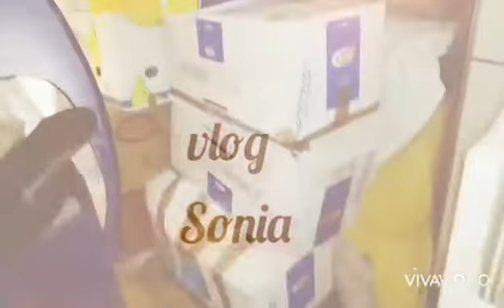lunedì 23 agosto 🎀